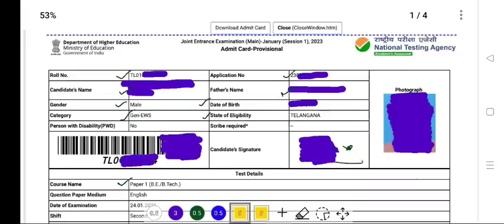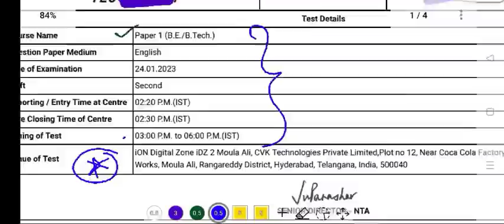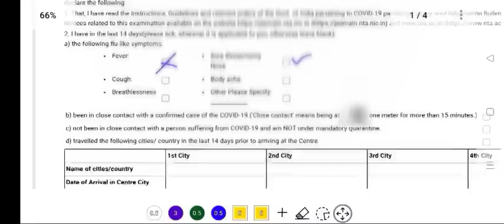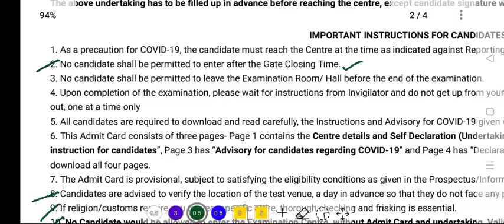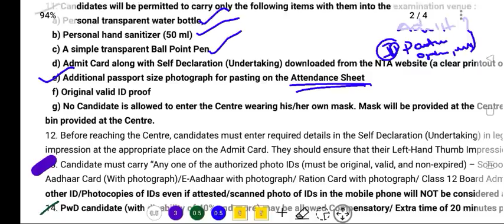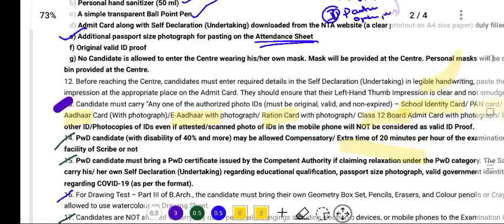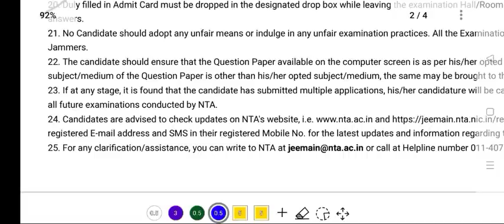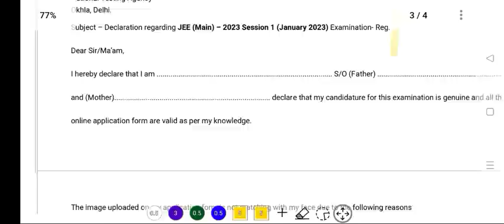Before Going To Jee Main 2023 Exam - Documents, Dress Code, Do's & Don'ts | Don't Do This Mistakes